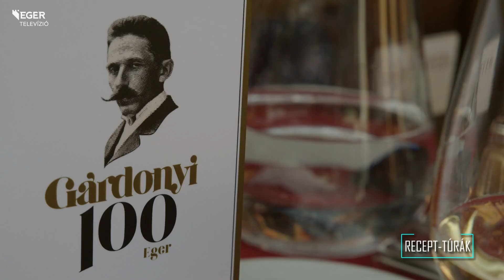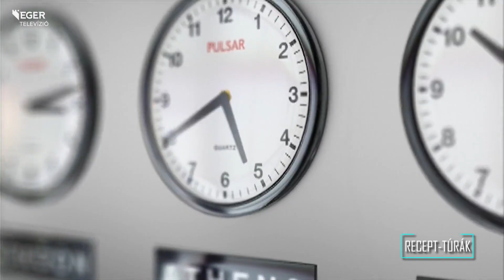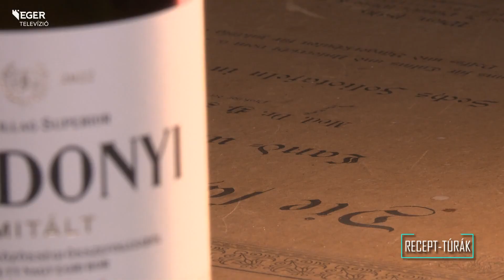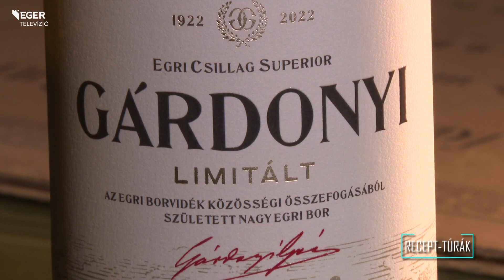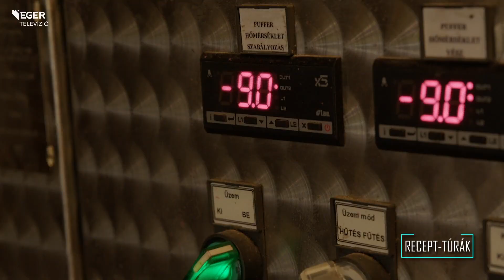Recept túrák – 2022.10.14 .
Gárdonyi Géza kiváló író volt, korának sajátos figurája, 2022-ben halálának 100. évfordulójára emlékezünk. Írásai fennmaradtak, de ki is volt ő? Gasztronómiai portréját legendákból, életrajzának morzsáiból lehet összerakni, egészségi állapota, lakhelye és lehetőségei engednek következtetni arra miket is ehetett híres költőnk. Emléke előtt tisztelegve készültek el azok a fogások és borok amiket a Senátor-Ház, a Marján cukrászda, az Egri Bikavér Borlovagrend és Stiller Tamás kreatív séf segítségével bemutatunk Önöknek.